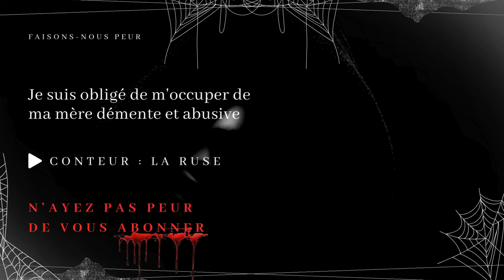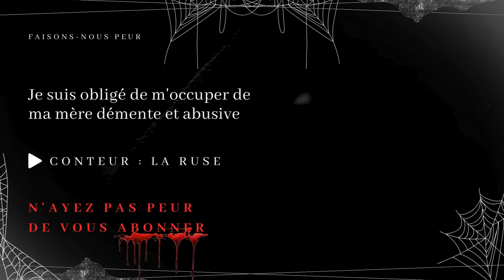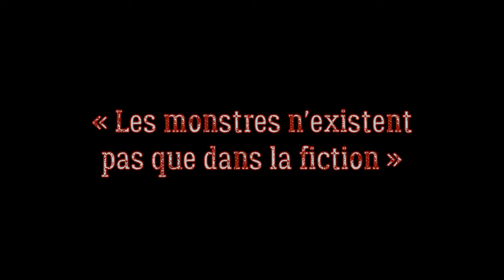Creepypasta FR - Je suis obligé de m'occuper de ma mère démente et abusive (conte horrifique FR)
😱 Faisons-nous peur 😨

"Je suis obligé de m'occuper de ma mère démente et abusive"